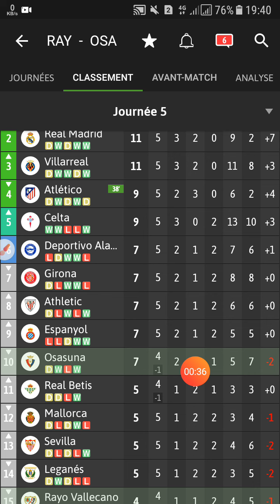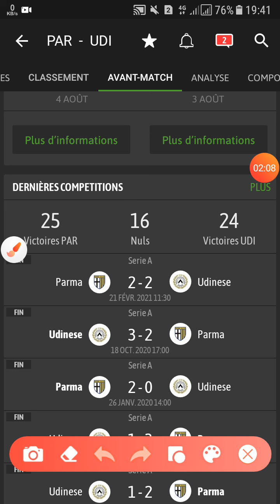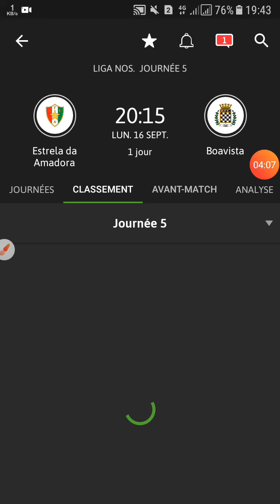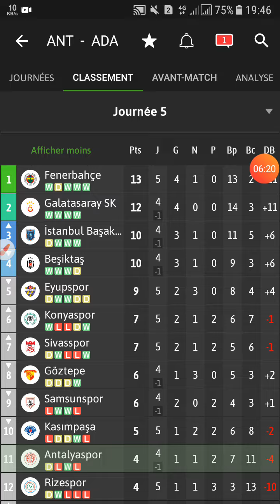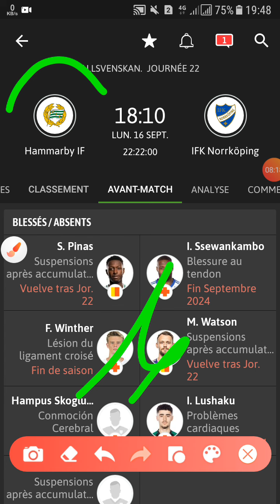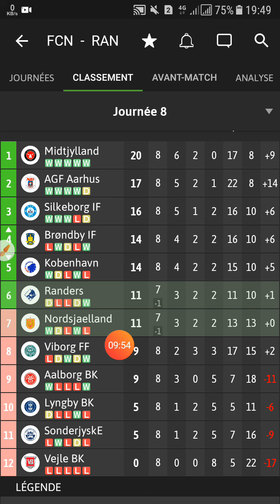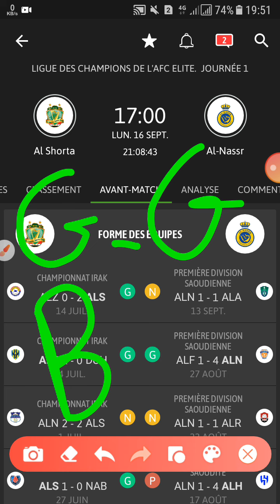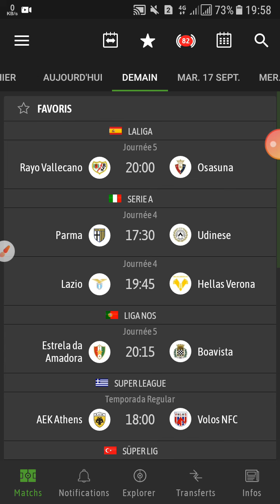توقعات مباريات يوم الإثنين 16/09/2024 Pronostic foot aujourd'hui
توقعات مباريات يوم الإثنين 13 مقابلة

الدوري الإسباني 🇪🇸🇪🇸🇪🇸
الدوري الإيطالي 🇮🇹🇮🇹🇮🇹
الدوري البرتغالي 🇵🇹🇵🇹🇵🇹
الدوري اليوناني 🇬🇷🇬🇷🇬🇷
الدوري السويدي 🇸🇪🇸🇪🇸🇪
الدوري الإنجليزي الدرجة الثانية 🇬🇬🇬🇬🇬🇬
الدوري الدنماركي 🇩🇰🇩🇰🇩🇰
الدوري التركي 🇹🇷🇹🇷🇹🇷
دوري أبطال آسيا للنخبة 🇸🇦🇶🇦🇦🇪🇮🇷🇮🇶